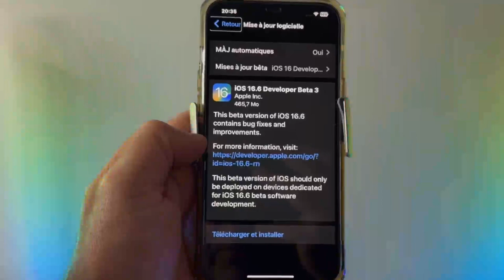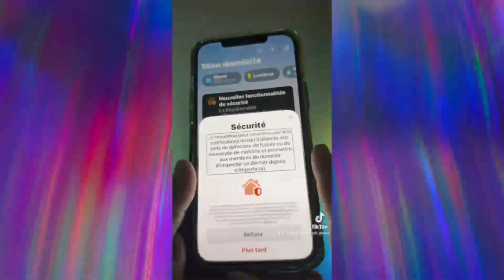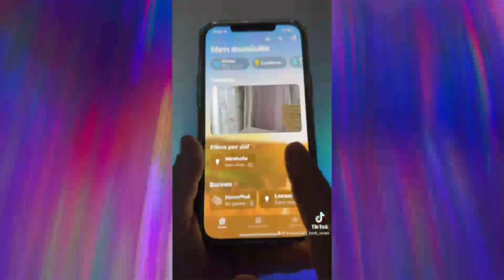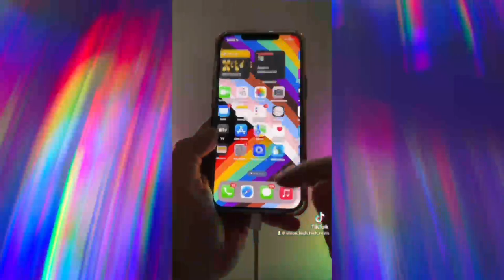iOS 16.6 beta 3 : Toutes les nouveautés de la version iOS 16 bêta 3 : corrections et améliorations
“Dans cette vidéo, je vous présente en détail les toutes dernières fonctionnalités et améliorations de la version iOS 16.6  bêta 3 d’Apple. Découvrez les correctifs apportés et les nouvelles fonctionnalités qui rendront votre expérience iOS encore meilleure !”

Voici la toute nouvelle version iOS 16.6 beta 3. Quoi de neuf dans cette toute nouvelle version et surtout voici les deux dernières nouveautés et corrections de BUGUE sur les iPhone compatibles
iOS 16.6 beta 3 disponible : Nouveautés iOS 16.6 bêta 3 et corrections des problèmes  iOS 16